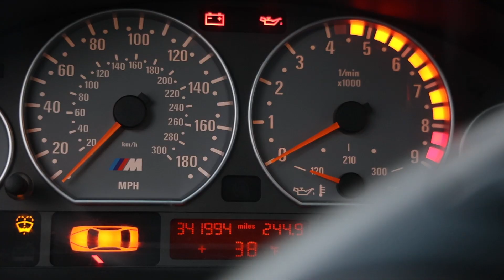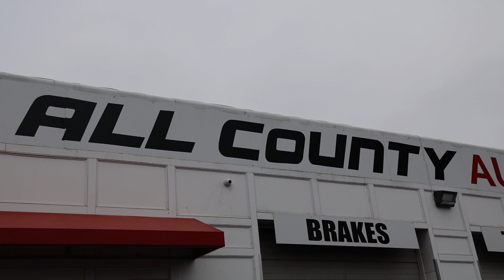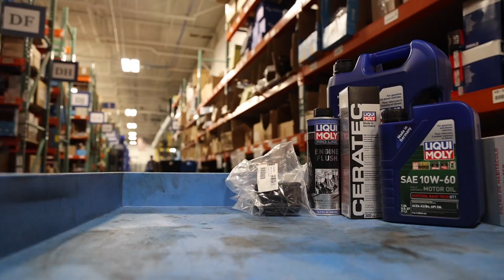I Bought A 341k Mile BMW E46 M3! (1 Owner!)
Thanks to @TedwardDrives for the help picking the car up and filming!!

You can subscribe to IgnitionTube for videos on my Audi S6, my high mileage E46 M3, my old B7 RS4, my old dual pulley Audi SQ5, my old modified Audi S4, my old VW GTI, a variety of my friends cars, and much more including event coverage, vlogs, drag racing, and any other fun things I decide to film.